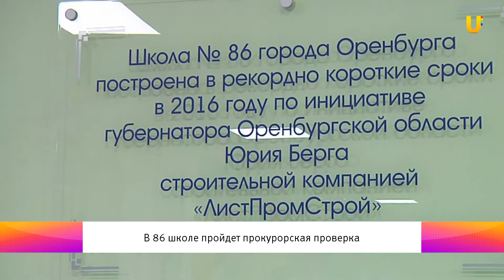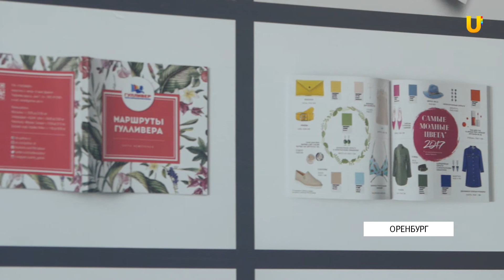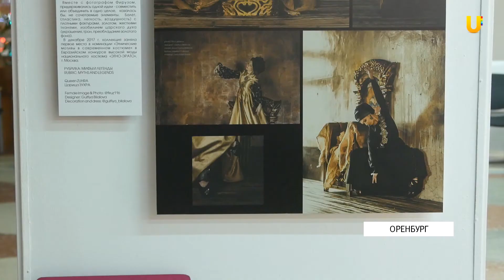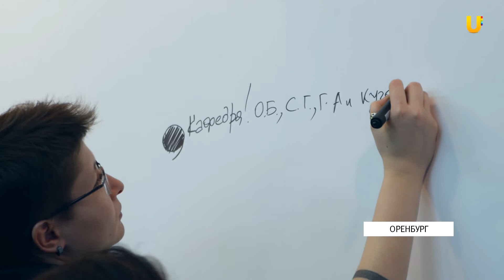Новости твоего города от 15 декабря.